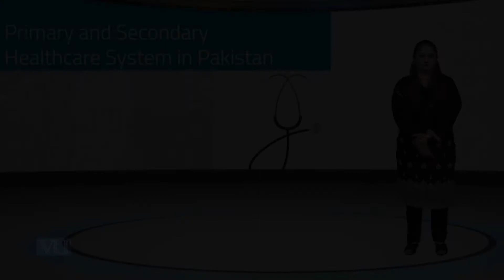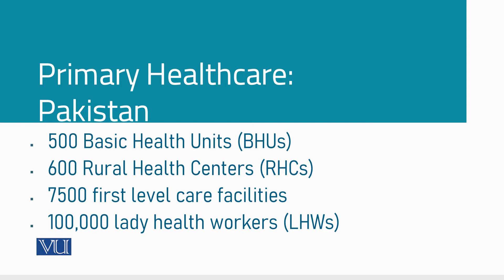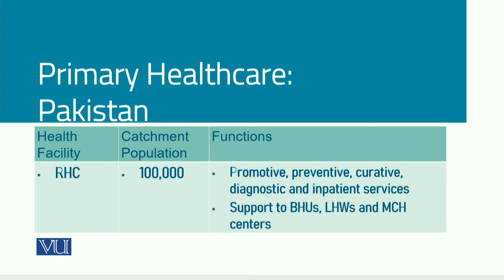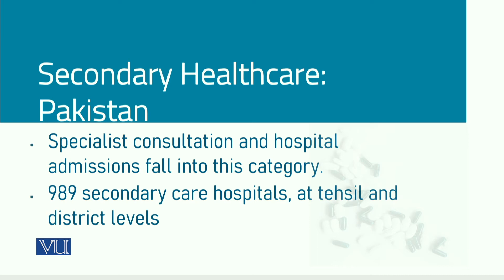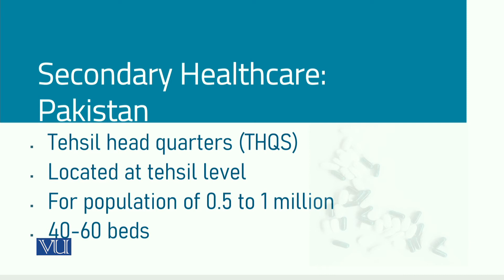SOC608_Topic073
SOC608 - Sociology of Health
By Dr. Javeria Saleem